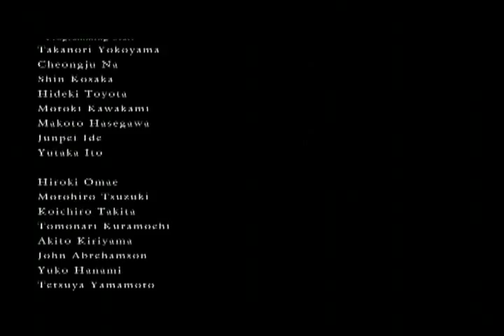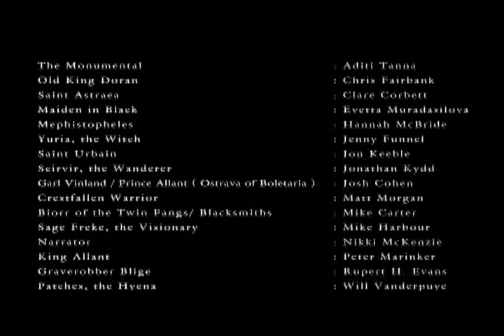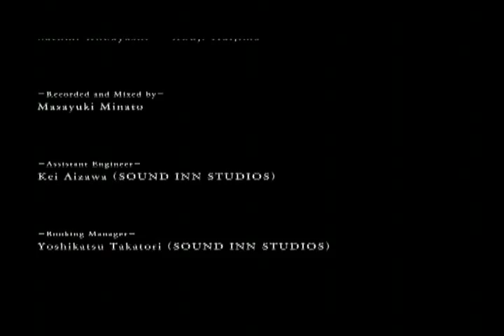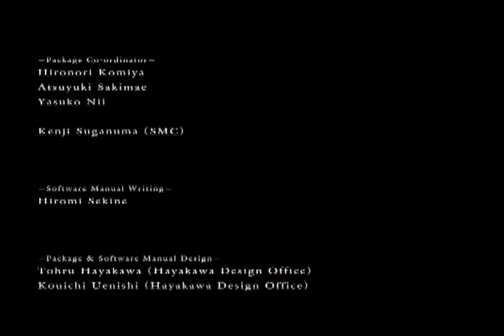Demon's Souls - Bad End Part 2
I didn't expect this game to be so difficult and so rich in terms of strategy and content, there's many things to know if you want to survive in Boletaria, and it's a bit hard to learn at the beginning.
To tell you the truth, this game is a little masterpiece, I'm not a fan of From Software's games (which are bad generally), but I had this one on my wishlist from the moment I saw the first screen and trailer, and I don't regret my investment at all.
There's the Nexus, the atmosphere, the battle style that changes for every type of weapon and stance you're adopting (switching between one-hand or two to wield your weapon affects your movements), the weird voice acting, the strange story, the difficulty which can make every encounter a memorable fight (especially against powerfull foes for sure), the world tendancies balance, and that feeling which makes me remember about Diablo every time I play.
For everyone out there who wants to buy the game, check the Chinese version which is fully localized in English (voices, texts, menus...), you won't regret it.

Pour les lecteurs francophones, ne manquez pas de visiter l'excellent